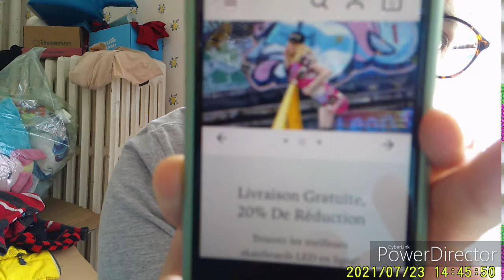deballage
mail contacte mail mail de contact paintbynumberday pointdecroix paintbynumberdaypointdecroix adesse de contacte mail de contacte adresse mail de contacte onedaysaving : Cliquez ici et utilisez le code « Flora10OFF » pour 10 % de réduction sur votre premier achat onedaysaving voici le code de réduction que nous vous offrons pour profiter encore plus d'économies.